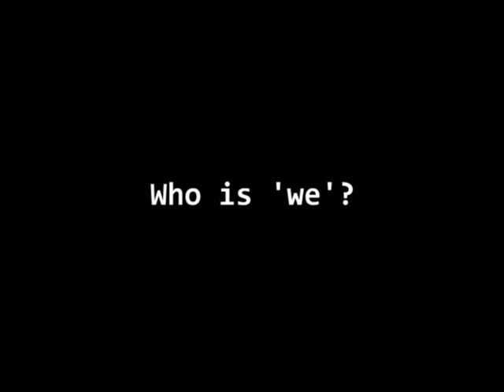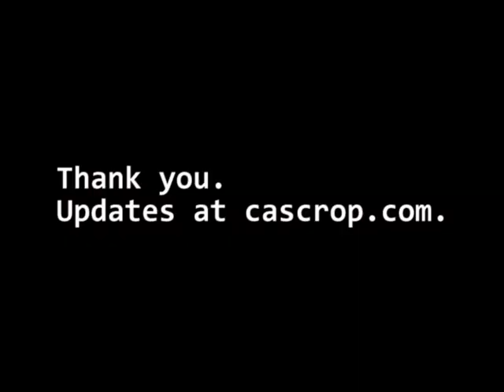CASC Insect Monitoring: Digital Codling Moth Trap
Larry Hull talks about digital trap in development and goals for automated monitoring.